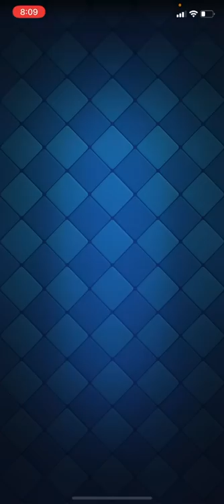【クラロワ】5コストのカードだけで戦ってみたwww